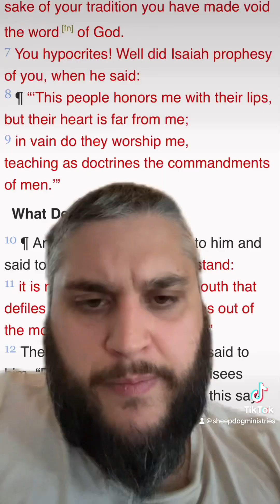Are Your Profaning Gods Holy Things?!?!